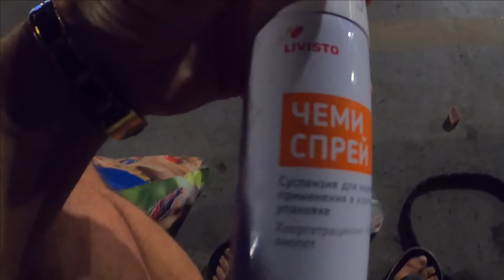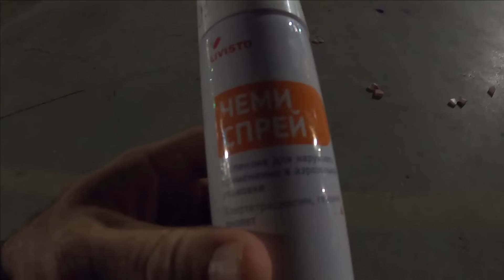▶️ КРЫМ / ВЕЧЕРНЯЯ ЯЛТА / ВСТРЕТИЛ ПЕТРА И БАРБОСА .ЯЛТА 2023 КОНЕЦ ИЮЛЯ / Жизнь в Ялте